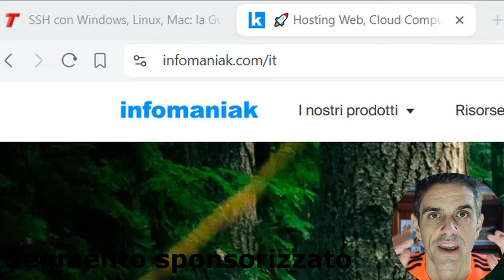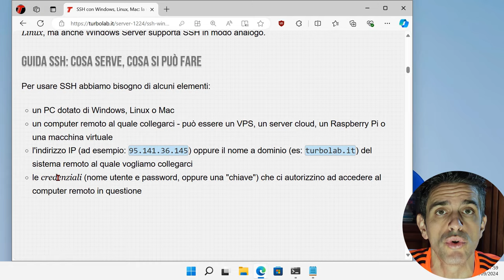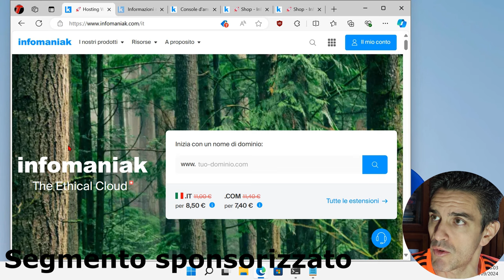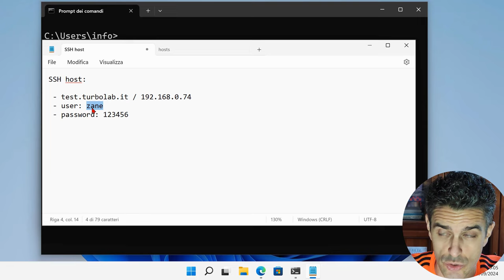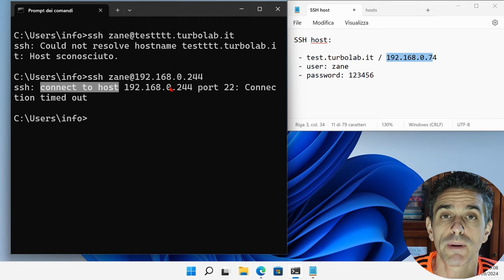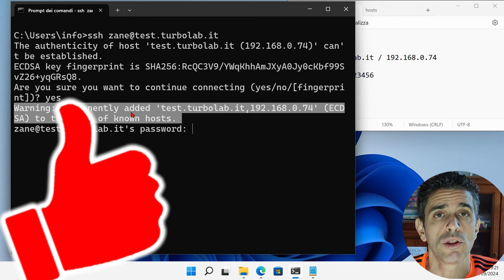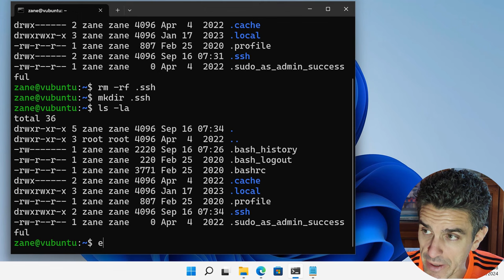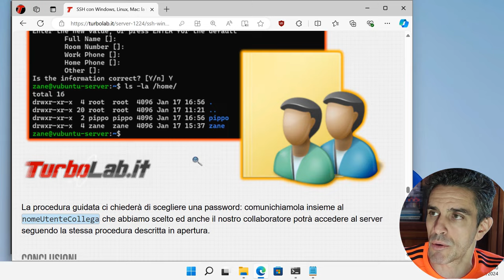👨‍💻 COME USARE SSH: LA GUIDA DEFINITIVA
Se anche tu, come me, sei uno smanettone, un amministratore di sistema o uno sviluppatore web, devi assolutamente saper utilizzare "Secure Shell", meglio noto come "SSH". Si tratta del protocollo che ti permette di accedere ai sistemi remoti , come i Virtual Private Server (VPS) o le macchine virtuali offerte da Amazon con il suo AWS, Google Cloud o Azure, e configurare server web con PHP o Node.js, email server aziendali, ma anche soluzioni particolari come proxy, VPN o nodi Bitcoin ed Ethereum.

⭐ Questo video è realizzato in collaborazione con Infomaniak, il provider di soluzioni cloud con base in Svizzera, oltre 30 anni di esperienza e un forte orientamento all'etica green e allo sviluppo sostenibile. Attiva subito il VPS o server cloud più adatto alle tue esigenze!

Ma... che cos'è SSH? Il modo più semplice per spiegarlo è tramite un'analogia.

Hai presente i programmi come Desktop Remoto oppure TeamViewer, che ti consentono di controllare un altro PC da lontano? Ebbene: allo stesso modo, SSH ti permette di lavorare su un sistema da remoto, con l'unica differenza che funziona da linea di comando, e non tramite interfaccia grafica.

Ne deriva che, dopo aver eseguito login da remoto sul sistema che vogliamo controllare, possiamo impartire comandi da terminale ed eseguirli sul sistema remoto, e non in locale.